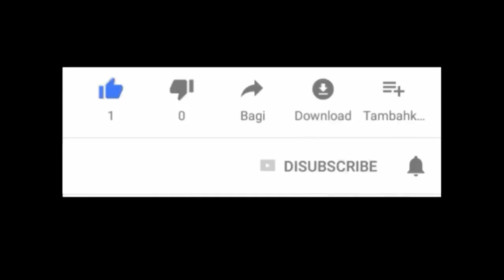🔥LANGKAH AJAIB KORBAN MENTRI♛ Akiba Rubinstein saat Menghadapi Zdzislaw Belsitzman (1926)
LANGKAH AJAIB KORBAN MENTRI Akiba Rubinstein saat Menghadapi Zdzislaw Belsitzman pada tahun 1926

Diakhir video ada puzzle selamat menjawab dikolom komentar !